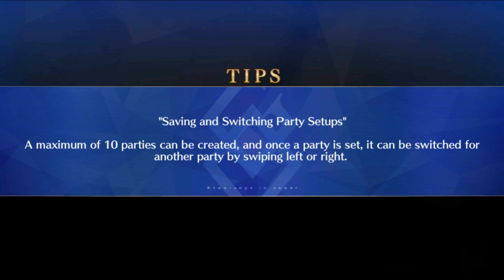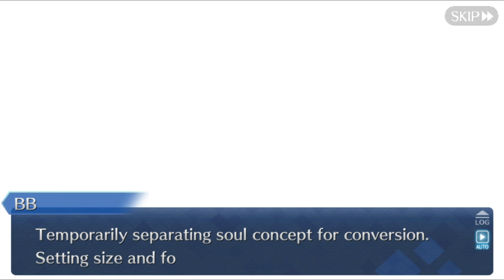Act 3 The Nutcracker, Once More 3/3 | FGO-NA | Abyssal Cyber Paradise SE.RA.PH Story Movie - 4K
FGO-NA : 440,804,122
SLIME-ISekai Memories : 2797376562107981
Arknight : Abmix# 6956 (remove the space)